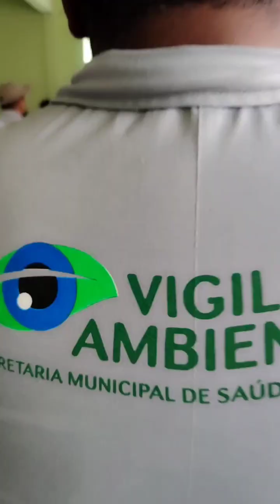Vigilância Ambiental debate o Manejo de Animais Sinantrópicos!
Foi realizada nesta quinta-feira (31), pela Vigilância Ambiental, capacitação aos agentes acerca do Manejo de
Animais Sinantrópicos, como pragas urbanas e animais peçonhentos. Foram abordadas estratégias de prevenção, medidas de controle e cuidados a serem executados para evitar acidentes com estes animais.

O coordenador Cláudio Oliveira detalha no vídeo o objetivo e dinâmica da capacitação. Confira:
Data original do vídeo: